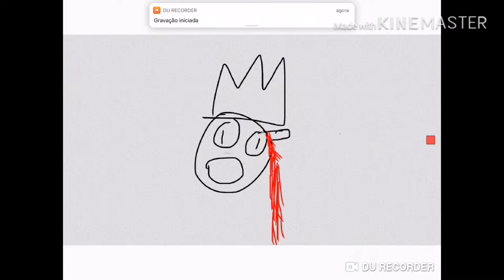Trailer - Pillowman Games 2019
Fiz de novo o trailer porque o antigo estava bem desatualizado...